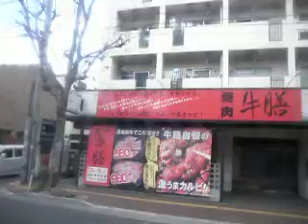西鉄バス(片江3101Ⅰ：南片江→NHK放送センター入口)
油山線・13番(大名二丁目から1番)の、西鉄片江営業所～さくら病院前～南片江六丁目～油山団地口～(油山観光道路)～六本松～城内・美術館東口～大手門～(明治通)～呉服町～千代町～県庁前～西鉄吉塚営業所を結ぶ系­統です。

車両はKC-MP217M型(96年式)の三菱ふそう製エアロスターです。片江営業所に配属されるのは初めてで、2011年10月に雑餉隈営業所から転属されました。またこの3101号車は標準床の車両で、元々は雑餉隈の踏切を渡るために設計されています。雑餉隈在籍末期は予備的扱いでした。片江に数か月いた後は、月の浦に転属となりました。